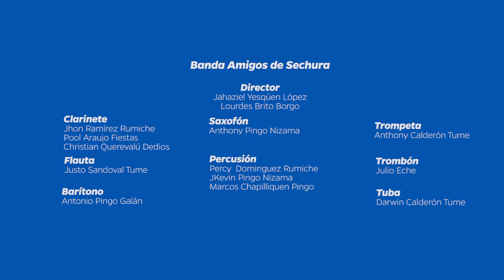🔴MI MEJOR BANDA PIURANA - BICENTENARIO 🔴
Continuando con las celebraciones por el bicentenario de la independencia de nuestro Perú, compartimos con ustedes una reconocida marinera norteña: "DULCE Y BONITA".